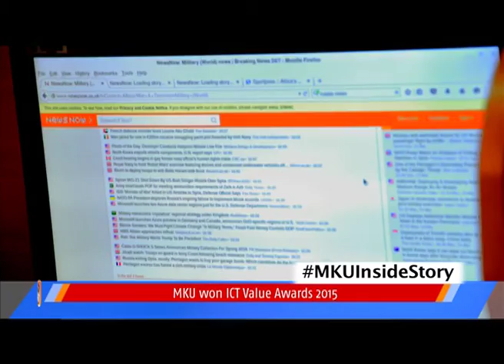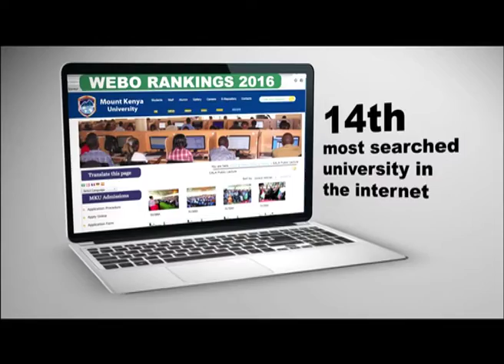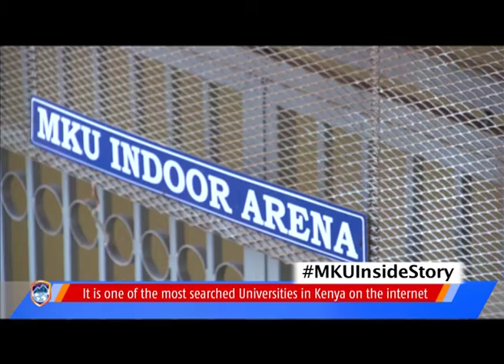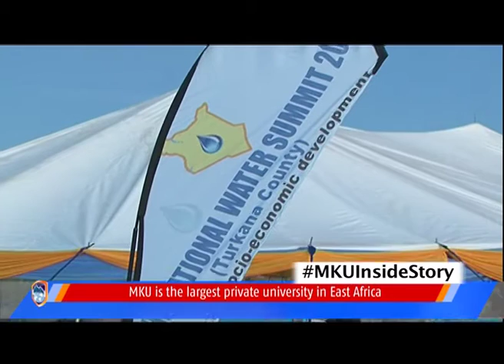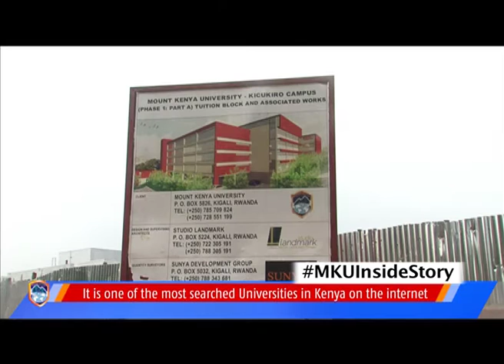MKU INSIDE STORY 2016 DOCUMENTARY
Mount Kenya University (MKU) is a fully fledged chartered university committed to a broad-based, wholistic and inclusive system of education. It has an overall goal of promoting human resource development for society’s progressive good. The university has adopted several international best practices in its core functions, which has enabled its students and faculty win awards, thus stamping its authority as a centre of excellence.